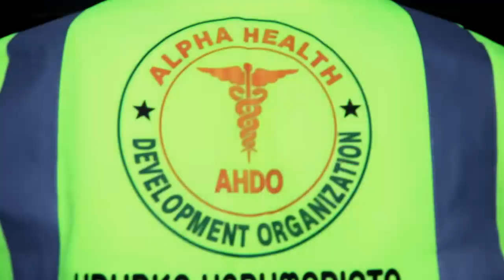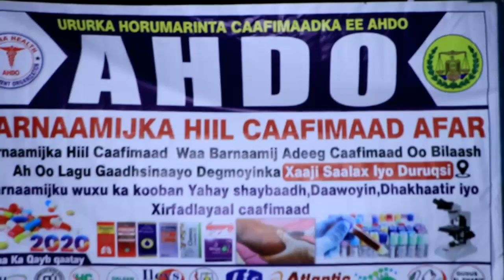Adeegyo Caafimaad Oo Laga Fuliyey Degmooyinka Xaaji Saalax Iyo Duruqsi.